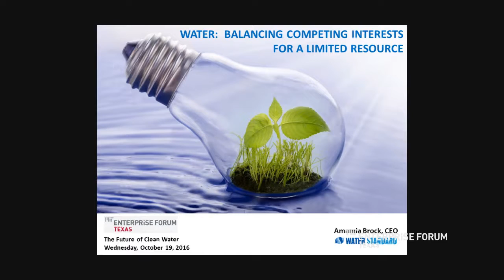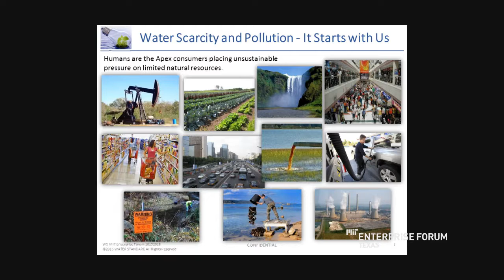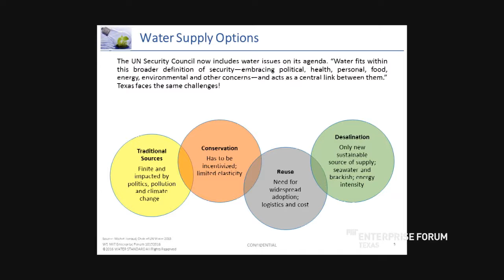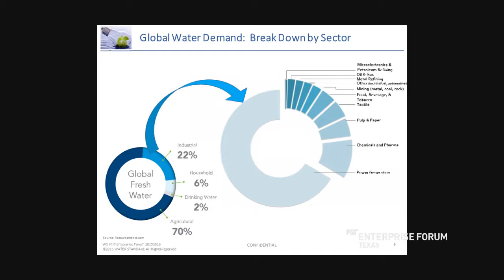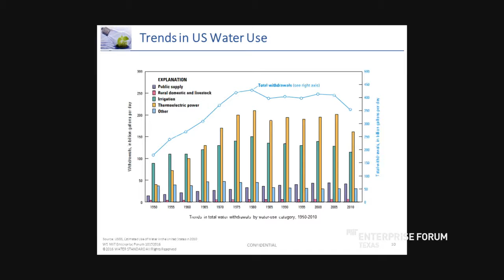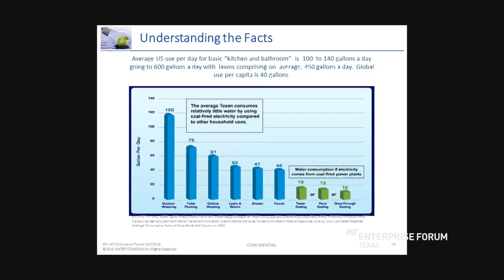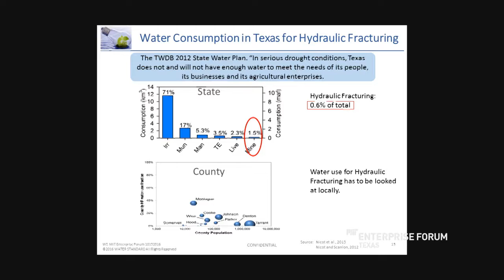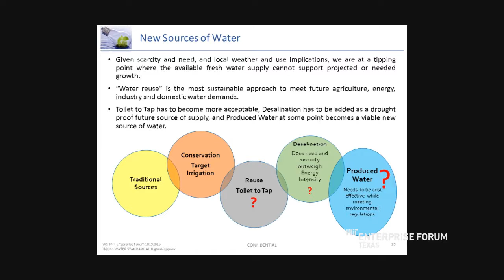Amanda Brock discusses Water: Balancing Competing Interests for a Limited Resource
Amanda Brock (CEO of Water Standard) discusses Balancing the Competing Interested for a Limited Water Resources at the October 2016 MIT Enterprise Forum of Texas Flagship Program the "Future of Clean Water"